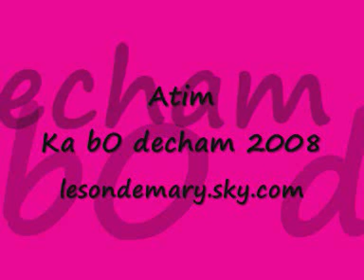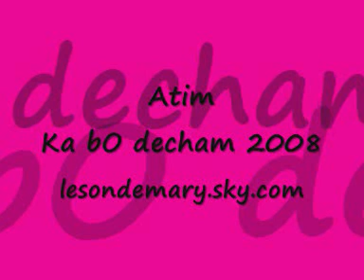Atim - Ka bo decham 2008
lesondemary.sky